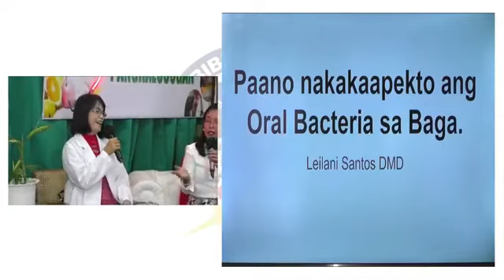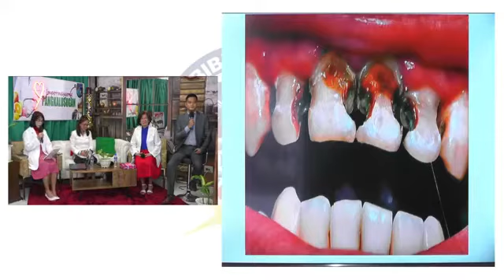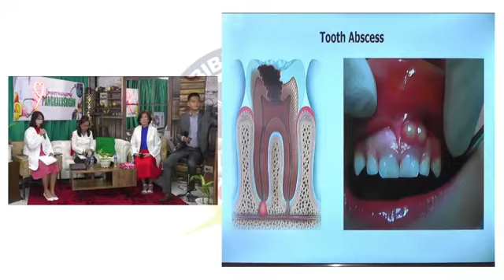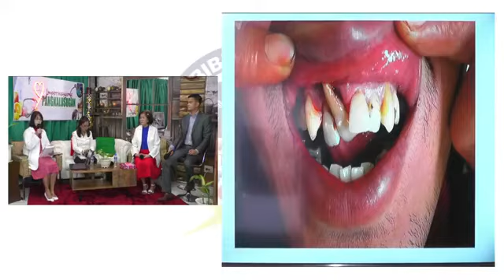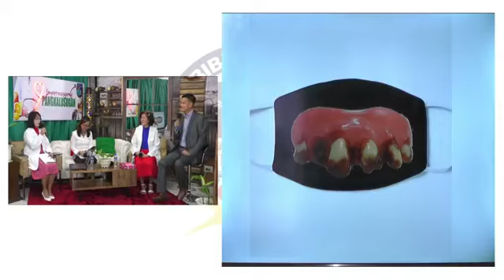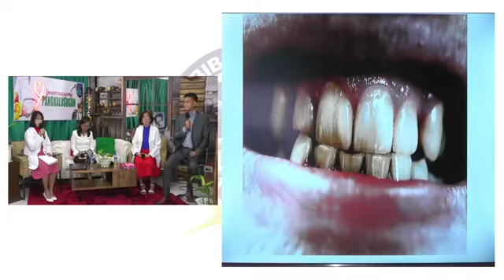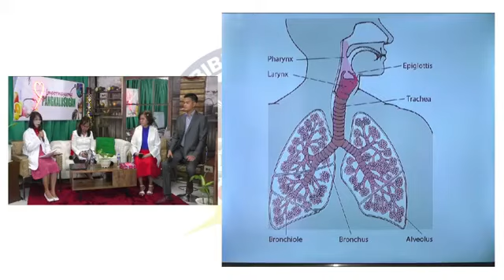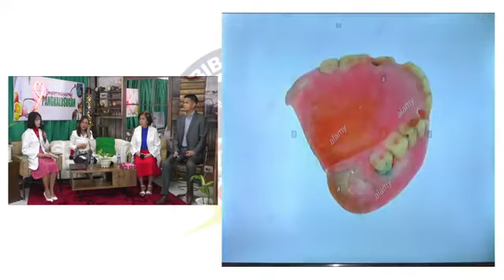IMPORMASYONG PANGKALUSUGAN Episode 136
Tuesday
Impormasyong Dental:
"PAANO NAKAKAAPEKTO ANG ORAL BACTERIA SA BAGA?"

Main Host:
Conrad Rey Tungol

Co-Hosts:
Baby Baguion
Julie Castro

This episode of Impormasyong Pangkalusugan every Tuesday is mainly focused on giving you Dental informations., with our guest speaker Dr. Leilanie Santos.